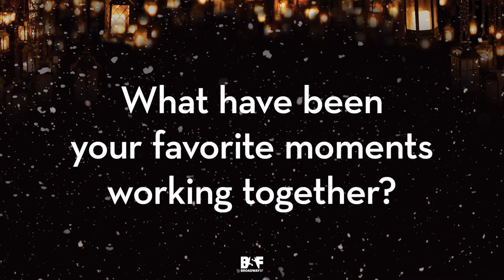A Christmas Carol is "a spiritual colonic." – Francois Battiste & Amber Iman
Francois Battiste (Ebenezer Scrooge) and Amber Iman (Ghost of Christmas Present) share what audiences can expect from A CHRISTMAS CAROL and more.

Don't miss A CHRISTMAS CAROL at the Golden Gate Theatre, now playing through December 26.